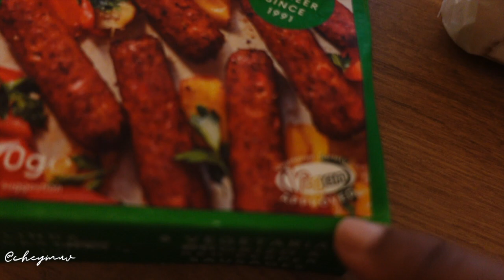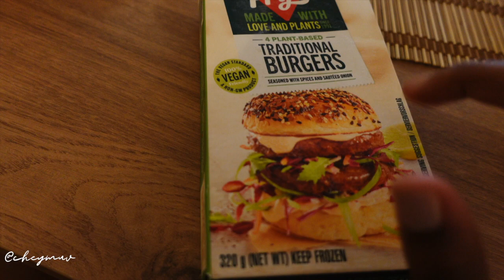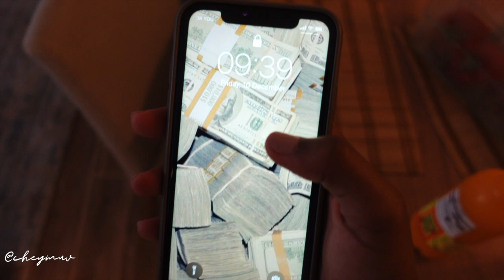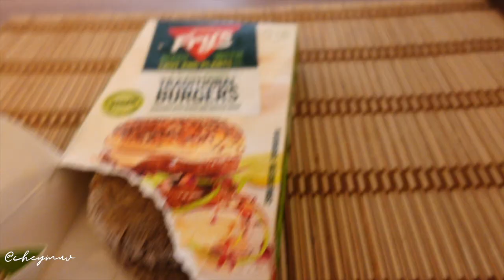VLOG 🌟 2 Concerts + Trip To NBO + Making A Vegan Brunch | cheymuv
OPEN THIS!!

✧ TIME STAMPS ✧
00:00 - 01:58 Omah Lay Concert
01:59 - 3:55 Birthday Lunch
3:56 - 4:56 Rema Concert
4:57 - 7:42 Airbnb Tour
7:43 - 15:00 Chey The Builder + Outfit Check
15:01 - 25:55 Making A Vegan Brunch
25:56 - Dinner + Flight Home

✧ FAQ ✧
- Ethnicity?
Rwandan & Kenyan
SONY ZV1
- What do you use to edit?
iMovie